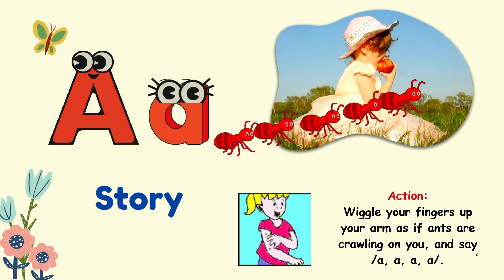/Aa/ Story Jolly Phonics || Phase 1 || Ms Ester's Corner jollyphonicsstory Aa/story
Welcome to Ms. Ester's Corner! This story helps the children identify and recognize the /Aa/ sound through an action and story.   Moving objects are being used to make it more realistic.   Happy learning! Credits to  Jolly Phonics.